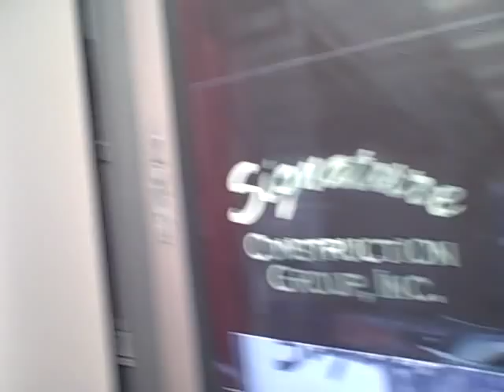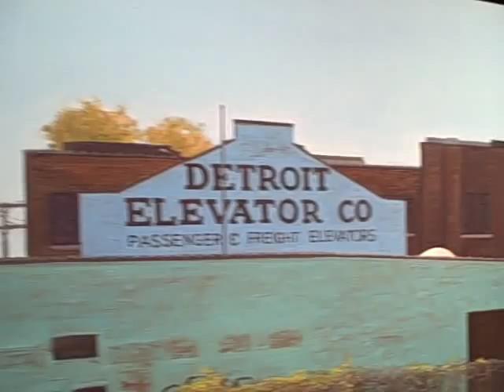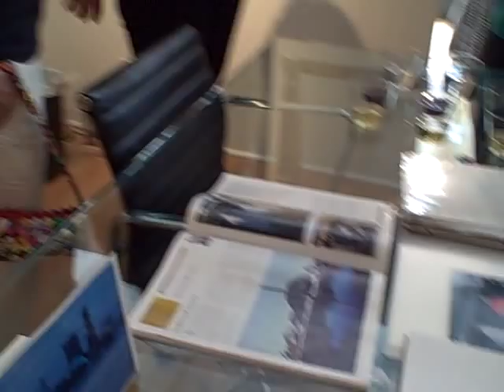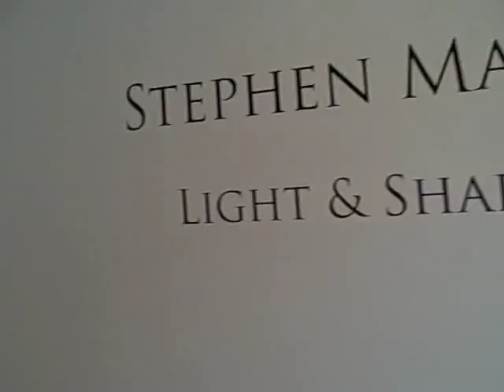STEPHEN MAGSIG @ DAVID KLEIN GALLERY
SHADOWS AND LIGHT. STEPHEN MAGSIG paintings at the David Klein Gallery in Birmingham, Michigan.